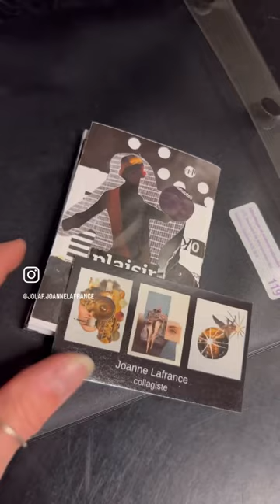Mon scrapzine dans la Collection BaNQ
C’est avec une belle fierté que je vous annonce que mon scrapzine « Bien à ce point là » fit partie de la Collection Zines de la Grande Bibliothèque de Montréal!

Ça commence bien 2024 🥳

MERCI BaNQ - Bibliothèque et Archives Nationales